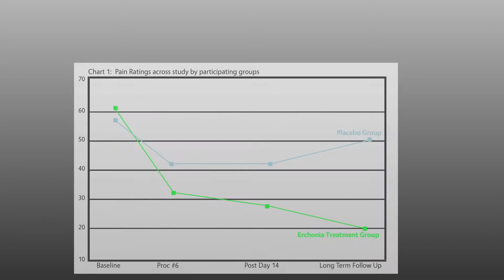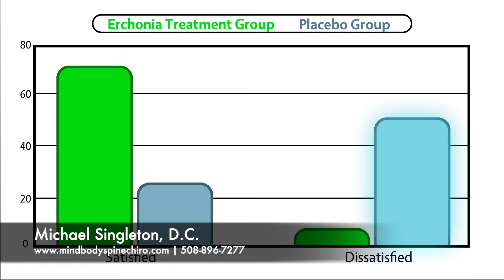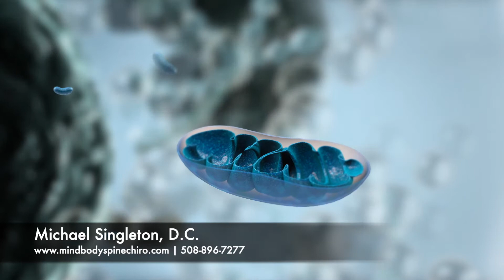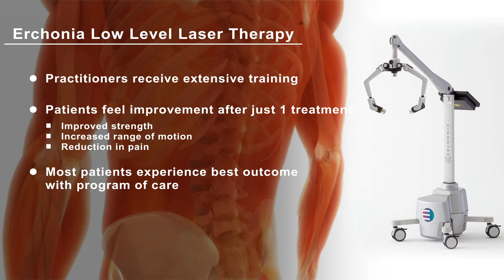How the Erchonia Low Level Laser Helps Treat Low Back Pain Full Version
LLLT Patient Education prepared for Michael Singleton DC.